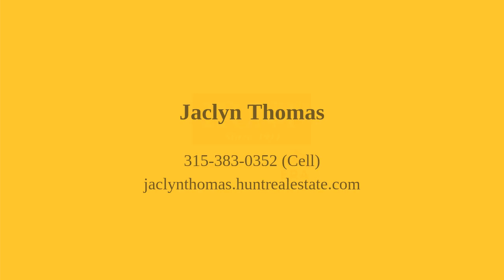0 Perfield Road Hastings, NY 13076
Jaclyn Thomas - Cicero Branch